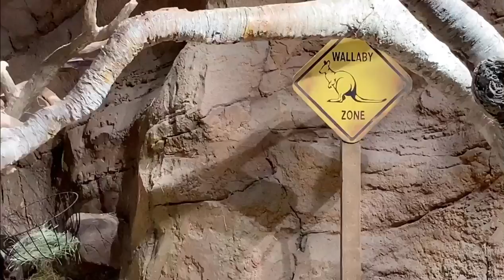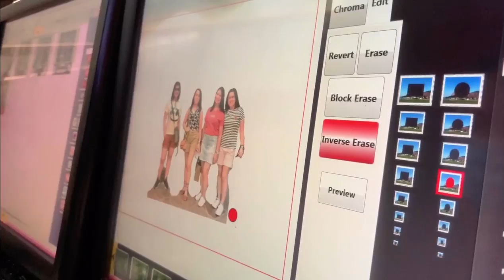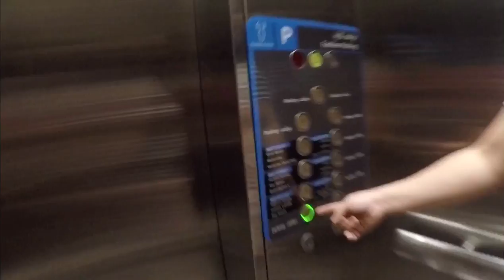The Green Planet Dubai Indoor Rain- Forest | Part # 2 | Vlog # 7